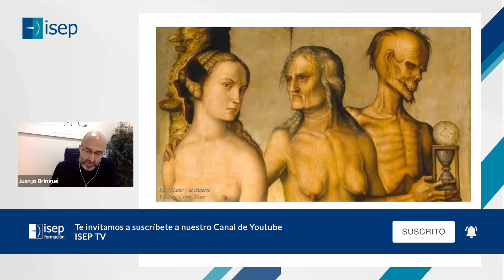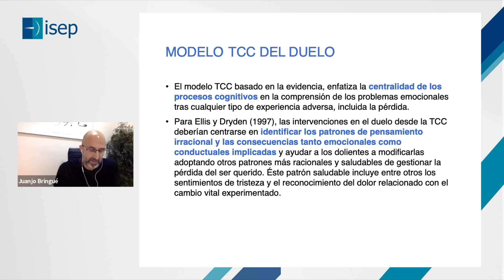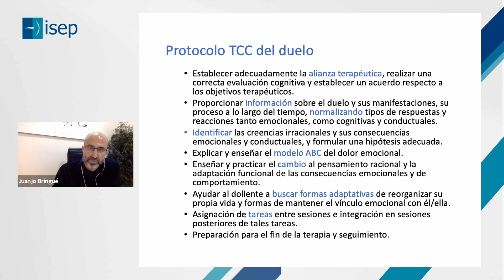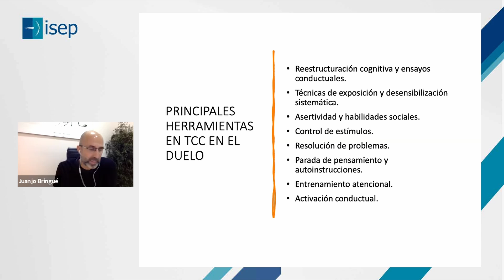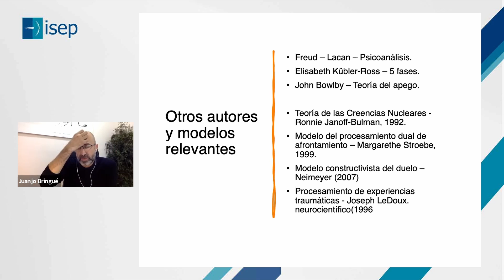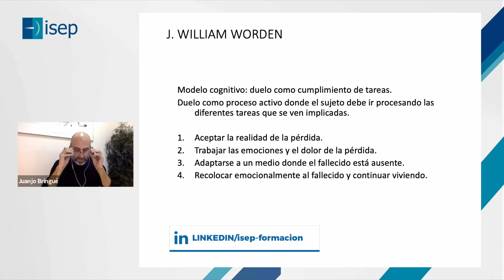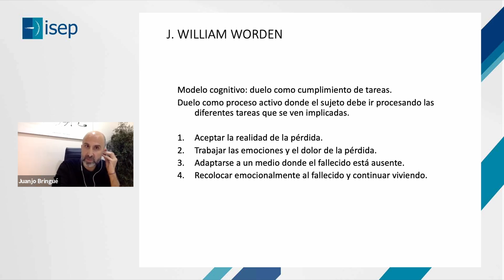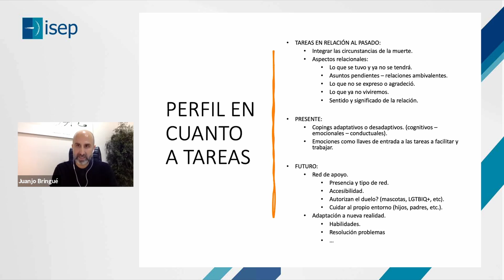Panel: Intervención en duelo desde un enfoque con base cognitivo conductual - Juanjo Bringué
El Instituto Superior de Estudios Psicológicos (ISEP) junto a la Universidad Latinoamericana (ULA) y la Institución Universitaria Colegios de Colombia (UNICOC) organizaron un panel para abordar el proceso del duelo desde diferentes perspectivas psicológicas.
En este panel participaron Juanjo Bringué con una conferencia titulada «Intervención en duelo desde el enfoque cognitivo conductual»; Ana Laura Rodríguez Grajeta con la conferencia «El duelo y muerte desde la perspectiva Freudiana, Lacaniana y actual desde el psicoanálisis», y Manuela Dumit Mejía impartiendo la conferencia «El duelo postcovid como un problema de salud pública».

Impartida por: Juanjo Bringué. Psicólogo. Psicoterapeuta. Máster en psicología clínica y de la salud por el Instituto de estudios psicológicos (ISEP), en colaboración con university of health sciences the chicago Medical school. Certificate of completion en EMDR. Miembro de scritc (societat catalana de recerca i terapia del comportament). Miembro del grupo de trabajo en pérdidas y duelo del Colegio Oficial de Psicólogos de Cataluña. Docente de ISEP.